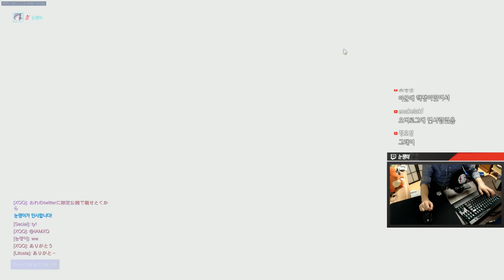[오버워치] 일본서버에도 핵쟁이가? 일본서버는 핵쟁이 | 눈쟁이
170110

■장비■
키보드 : 커세어 K65
마우스 : 로지텍 G900
컴퓨터 : 비싼거
모니터 : 잘보이는거
마우스감도 : 내손에맞게